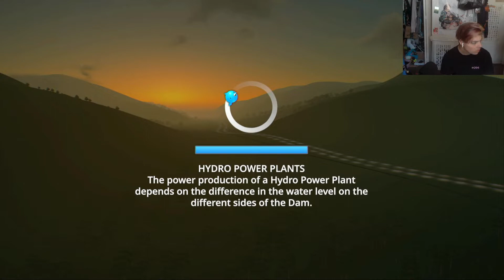unlimited money (City Skylines) EP.2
I need 200 suds
 Heat that like button and the bell

Description
I play minecraft COD black cop 3 and Videos loved by millions of joke's and more

IM BACK!